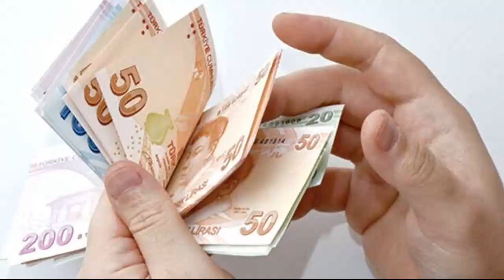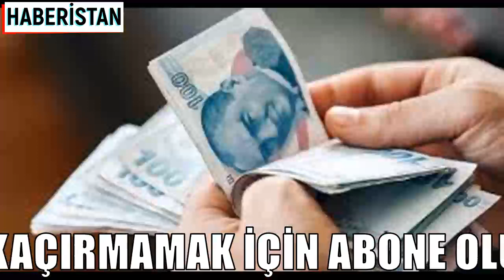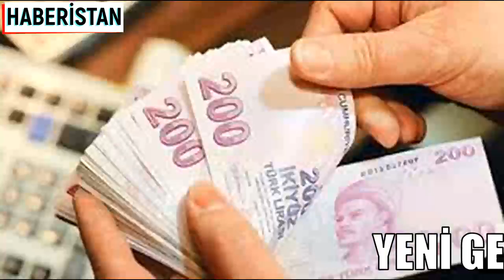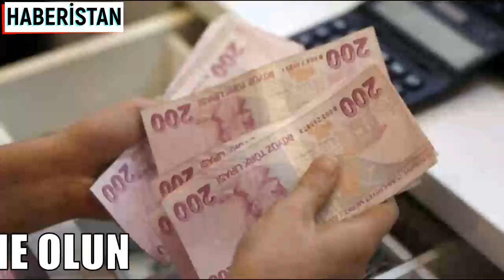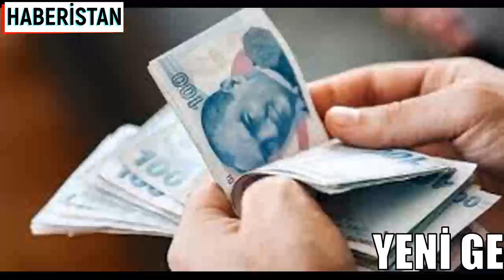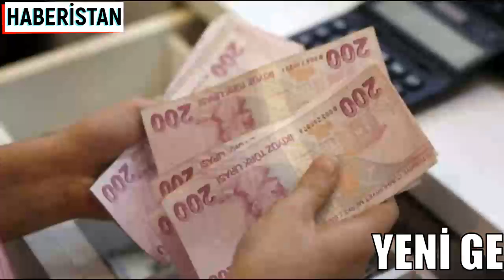İNTİBAK YASASI SON DAKİKA GELİŞMELER ÖNEMLİ AÇIKLAMALAR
EMEKLİ İNTİBAK ZAM YASASI MÜJDESİ GELİYOR - emeklilikte yaşa takılanlar son dakika, emeklilikte yaşa takılanlar son durum, emeklilikte yaşa takılanlar, emeklilikte yaşa takılanların son durumu, emeklilikte yaşa takılanlar ali tezel, , eyt muharrem ince, eyt akp, eyt mhp, EYT, eyt son dakika, eyt son durum, eyt son haber, eyt son dakika haberleri bugün